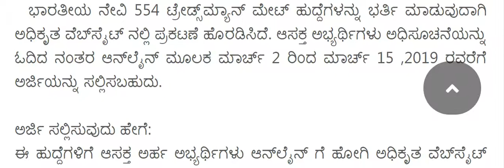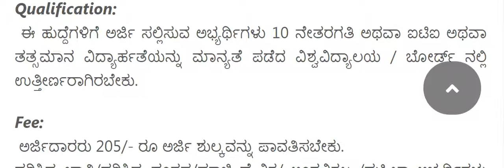indian navy trade man recruitment 2019 Karnataka Government Job Recruitment 2019